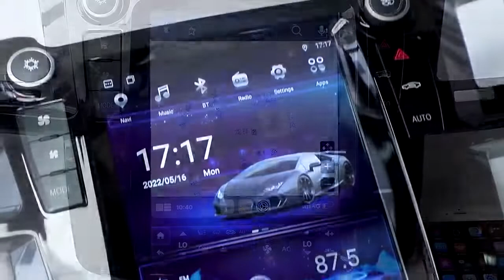9.7 Inch Tesla Style Screen Car Navigation For Toyota Fortuner 2005-2014 Car Radio